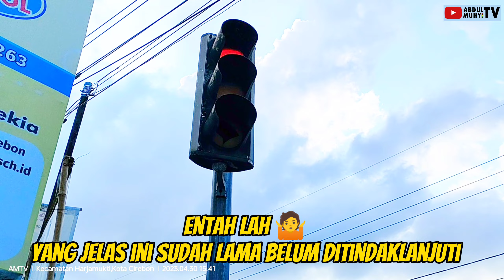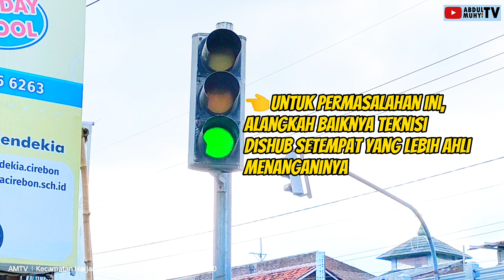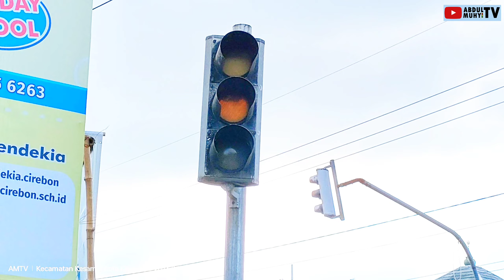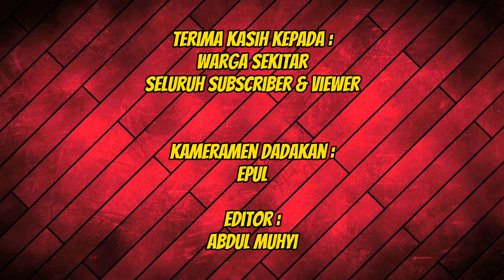KERJA GRATIS LAGI? GANTI LENSA TRAFFIC LIGHT YG PECAH? || SIMPANG PELANDAKAN / MAN 2 KOTA CIREBON